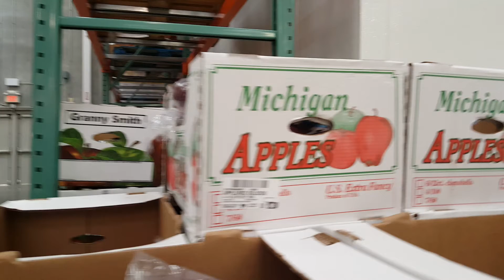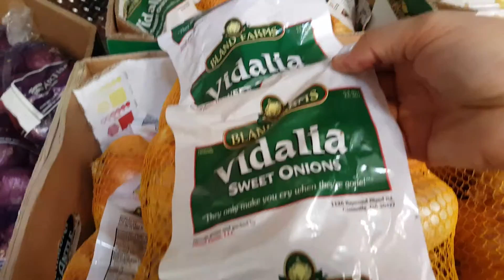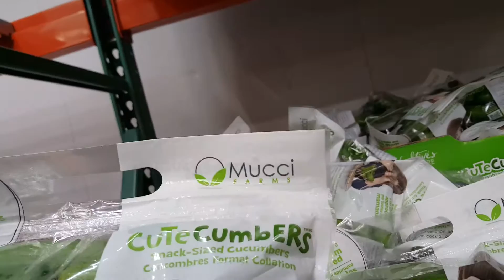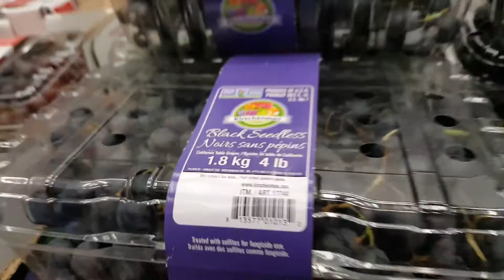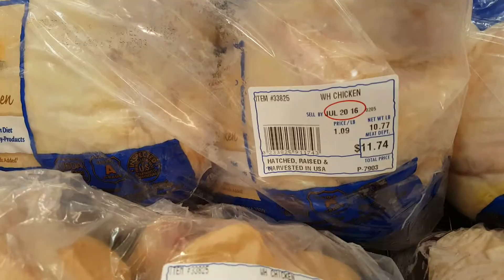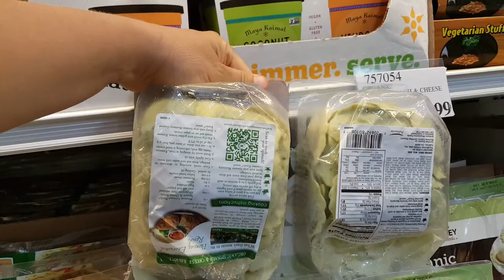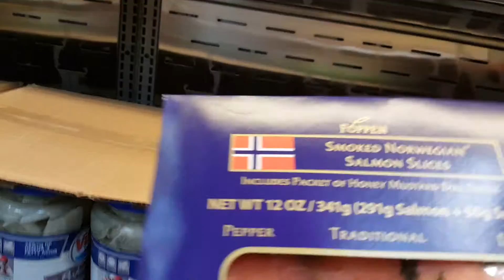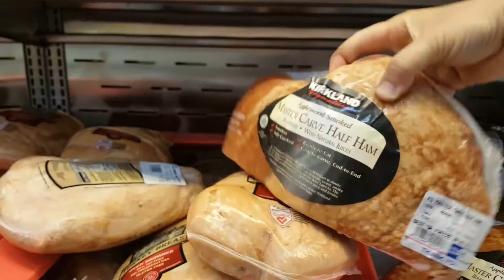152 Магазин Костко Costco Part 2